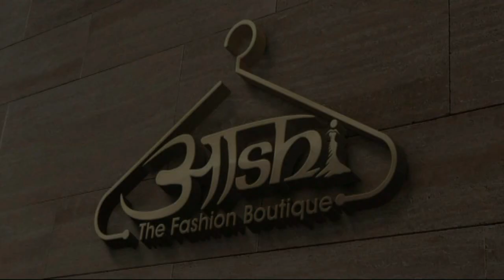सेरी मंच पर लगाए गए खाने-पीने के स्टॉलों का लोग खिली धूप में जमकर ले रहे आनंद